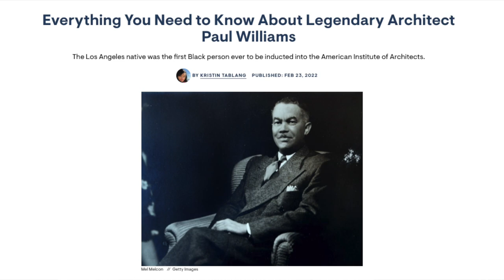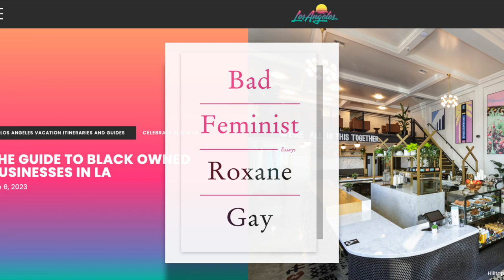Black History Month | Celebrating African American Architect Paul R Williams | Living in Los Angeles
Support African American Communities during Black History Month (& All Year)!

Read Poems from the Youngest Inaugural Poet in History!

Los Angeles Black-Owned Brands & Stores to Shop All Year

Hey Neighbors - It's John Duerler with Hancock Homes Realty and this is your neighborhood in one minute!

This month is black history month and this is an opportunity to support your local African American & Black community, and this month serves as a reminder of the importance of black voices. Though this month is short, supporting and uplifting Black & African American voices is not something that should be limited to one month! Using this month to understand our background and situation and implement or change the ways in which we support Black and African American artists, creatives, and small businesses. We encourage our community to partake in celebrating Black History and the past (and current) contributions of Black and African Americans because when we uplift and support marginalized communities, we are uplifting and supporting a more positive and diverse future for all.

If you want to learn more about supporting black and African American artists click our links above and enjoy the rest of this video.

Sincerely

John Duerler, Principal Agent